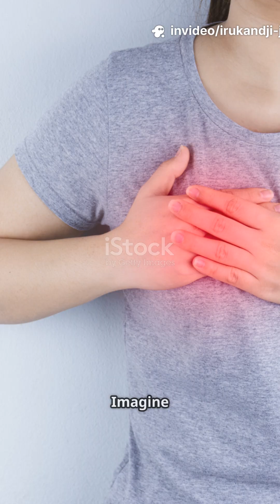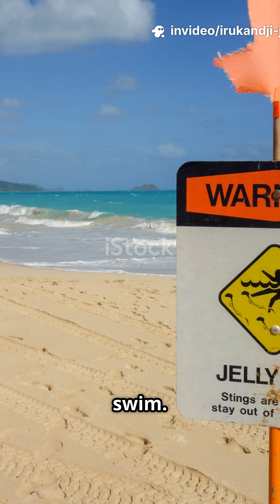This Tiny Jellyfish Can Kill: Irukandji Jellyfish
Now that what you call, "Small but terrible"